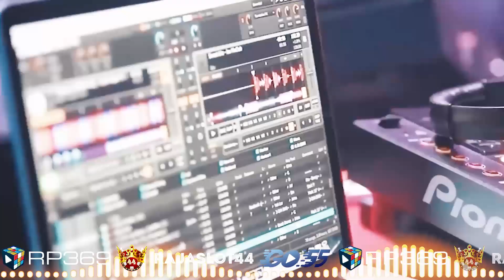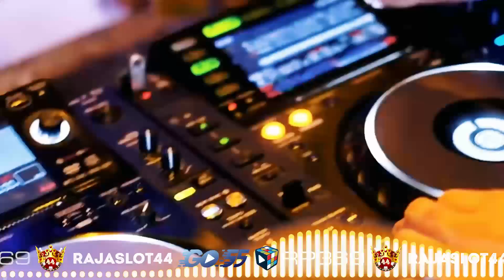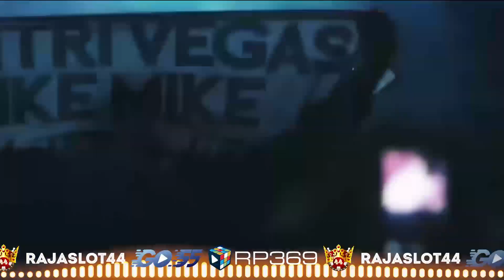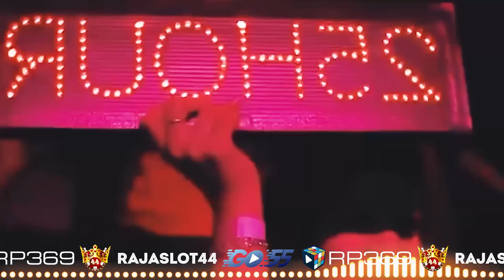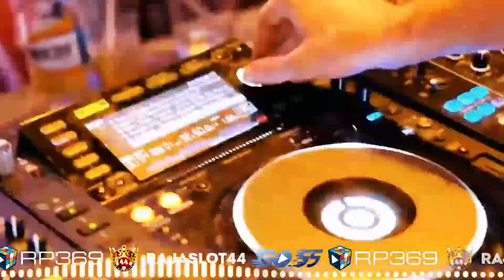DJ MANYAO REMIX 2023 TERBARU VOL 58 XIONG DI XIANG NI LE 兄弟想你了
CopyRight :
I do not own the original mix. Appreciated with your understanding.

Before you take any further action, please contact my alternative social media contact below, to contact me, I will be reluctant and willing to correct my mistakes or delete videos that contain copyright music or images that harm you.

Dan nyalakan loncengnya agar tidak ketinggalan video terbaru dari channel ini !!

⚠️SARAN AGAR ANDA MENGGUNAKAN HEADSET🎧

Dapatkan akun di website sponsor resmi kami dan menangkan hadiah jutaan rupiah:
 rp369 , rajaslot44 , goplay55